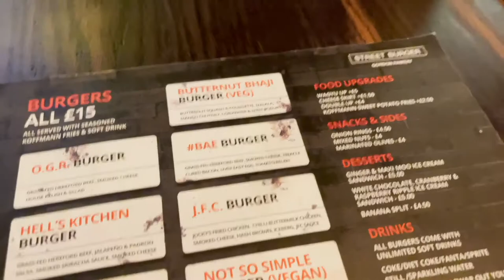What I eat in a day |🍔 I giardini di Buckingham Palace👸🏻 Cosa mangio in un giorno 🍣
Cosa mangio in un giorno? Ecco qua un video che raccoglie clip delle mie colazioni, dei miei pranzi e delle mie cene.

🥧Trovi la ricetta completa, della crostata con ricotta e Nutella, sul mio blog:

❤️Shopping su Amazon Italia: